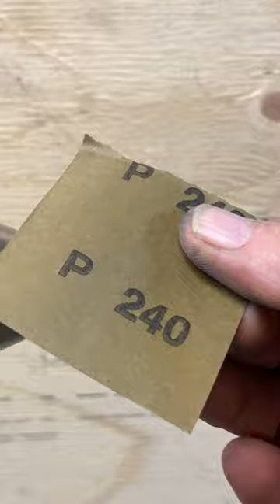Making square silver chain links.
Making a quick tool to produce square links for creating chains.
A quick easy way to duplicate lots of matching repetitive links.
This is a short version of a longer play video if you'd like to see the original here's a link …

thanks … Nick